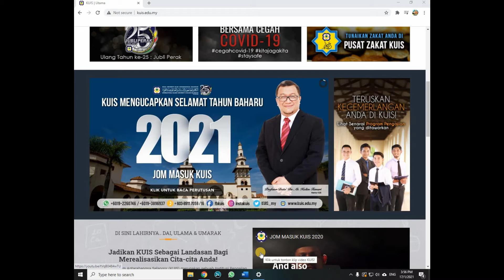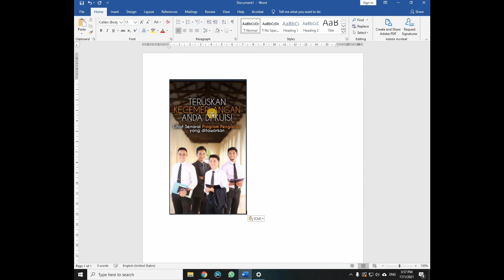PRINTSCREEN/SCREENSHOT THROUGH WINDOWS10